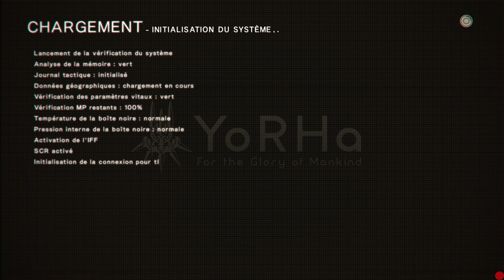[FR] Nier Automata ep 36 : Le défilé des clowns !!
Le monde est envahi de machines, l’humanité est réduite a un nombre très restreints d'individus. Pour qu'elle puisse survivre et reprendre la Terre elle a due fuir vers la Lune et surtout créer une force militaire composée d'androïde afin de combattre les machines, nous somme 2B une androïde de combat chargée de détruire ces ennemis et faire en sorte que la gloire de l'humanité soit de nouveau au centre de l'univers.
Dans cette quête nous serons aidé par 9S notre technicien de terrain, mais bon on préfère taper des machines.